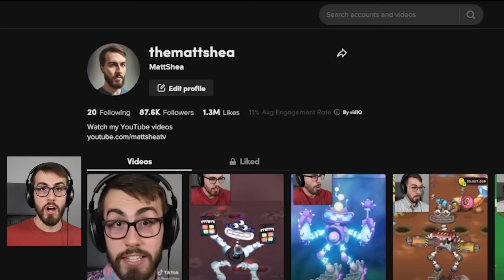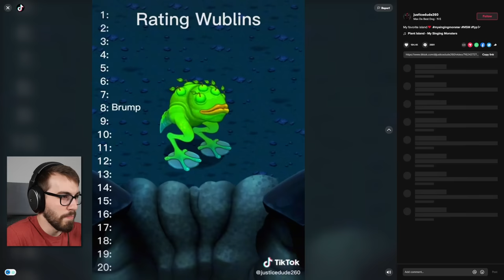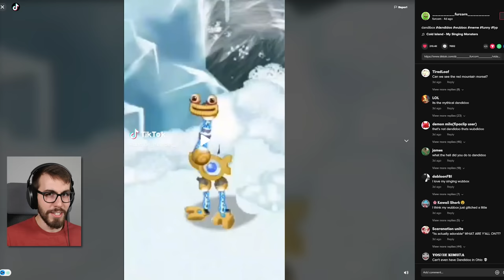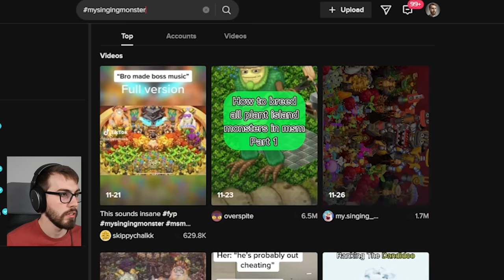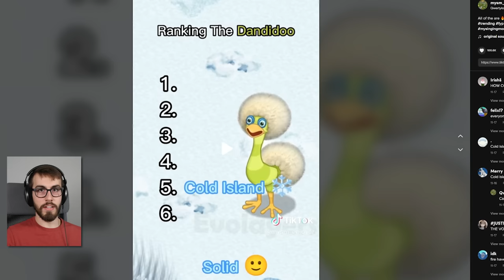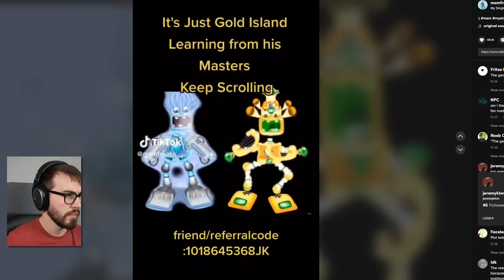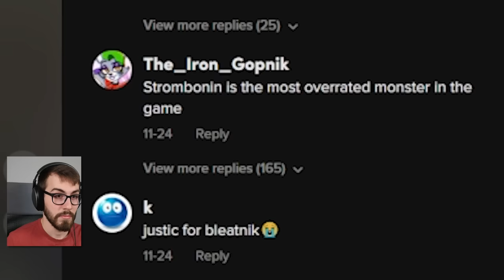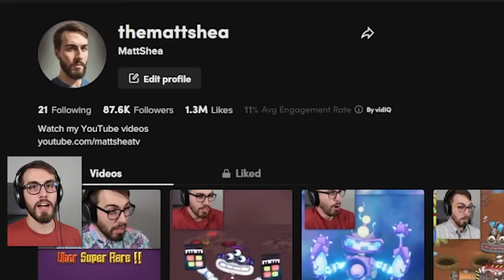Reacting to MSM TikToks! (My Singing Monsters)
Breeding Incisaur and Rare Strombonin, Evolving Rare Yelmut, and laughing at some My Singing Monsters TikTok videos 😂

0:00 Intro
0:20 Incisaur on Amber Island
2:22 Rare Yelmut on Amber Island
4:31 Update 3.8: Quite the Conundrum
6:42 Rare Strombonin on Cold Island
10:57 Rare Strombonin on Mythical Island
11:34 Reacting to TikToks